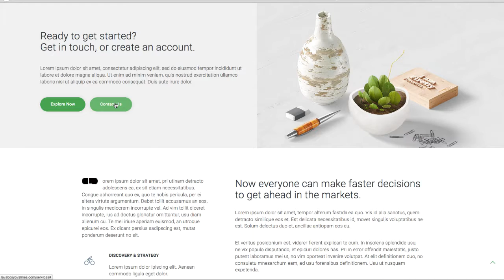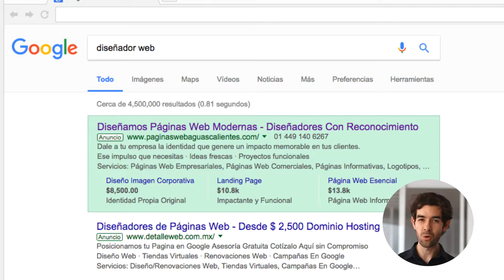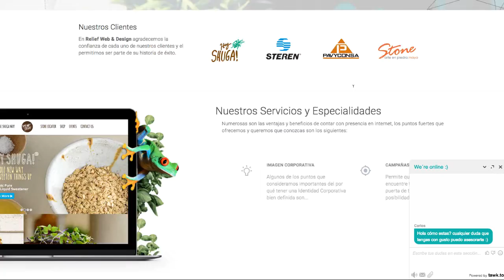Curso Profesional ¿Cómo Diseñar Una Página Web Profesional?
① Desarrolla Tu Idea De Negocio En La Web
El Curso en español más completo y concreto para llevar tu idea de negocio a la web.
Joomla 2018, de nivel básico a Avanzado

Sabemos que un web site es una extensión de cualquier negocio y allí reside la importancia de que todas las empresas, productos o servicios cuenten con un web site profesional y PERSONALIZADO, actualmente la demanda de estas características va a la alza dando una gran oportunidad para ti y para mi, personas que queremos emprender negocios en internet ofreciendo servicios profesionales y adaptados a las necesidades del mercado actual.

En este curso aprenderemos cómo hacer un web site completamente personalizado y adaptado a los más específicos requerimientos que nos podamos enfrentar.

Este curso te llevará del nivel más básico al nivel mas avanzado, lo hemos creado con un equipo multidisciplinario de mercadólogos, diseñadores, publicistas y expertos web de nuestra agencia, para que no solo te lleves una herramienta técnica, si no también nuestra amplia experiencia en el desarrollo de proyectos reales y funcionales.

¡Es momento de emprender y consolidar negocios!